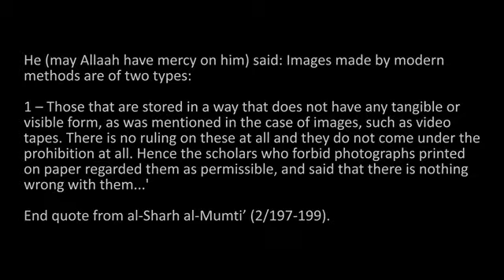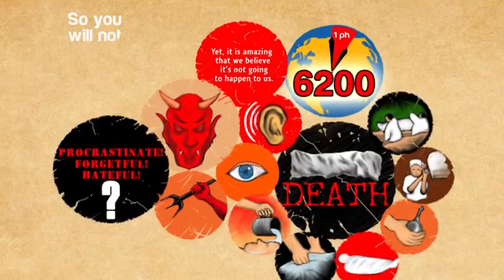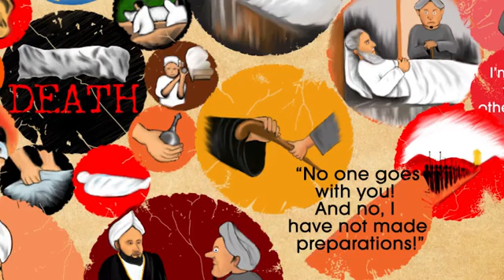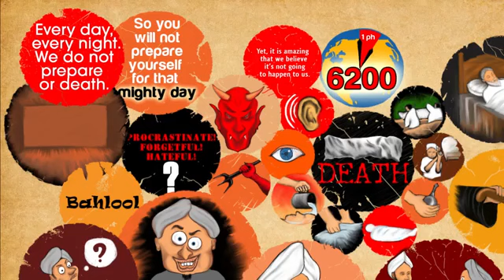Bahlool & The Caliph Illustrated Video by Sheikh Feiz Muhammad TDR Production